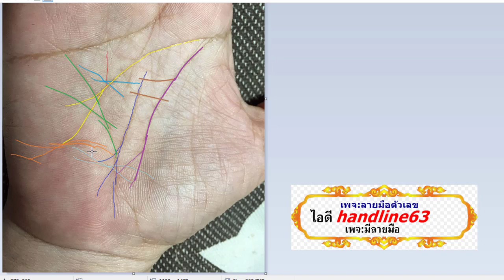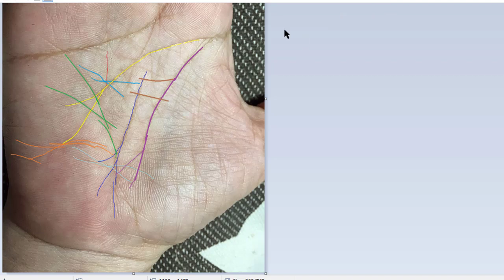เลาะเลียบเส้นเล่นบนฝ่ามือ-เดินทางบ่อย-มีเซ้นส์สัมผัสดวงวิญญาณ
เพจ:ลายมือตัวเลข#และเพจ:มีลายมือ
รูปแบบการดู..ดูลายมือ
ดูวัน เดือน ปีเกิด โหราศาสตร์ไทย และ โหราศาสาตร์พม่า ดวงจีน
ดูลายมือบวก วันเดือนปีเกิด
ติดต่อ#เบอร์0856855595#